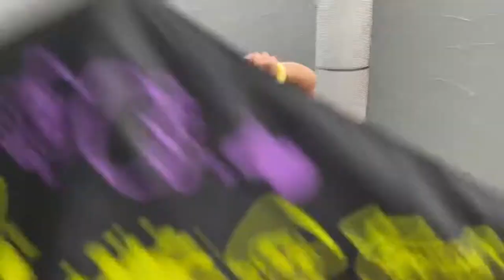スプラトゥーン2の折りたたみ傘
スプラトゥーン２の傘を買いました

モノマスター8号号付録ハミルトンの保冷ビッグトートバッグが便利すぎる

ウルトラマンゼットのソフビが半額の300円!?【ウルトラマンZ アルファエッジ 人形 初回生産限定】

ストリートファイターVで戦ったぞ！【スト5 ストリートファイター2 ゲームセンター】

スタバで飲んだ初めてのフラペチーノはゴロっとイチゴフラペチーノ【初スタバ　初フラペチーノ】

マクドナルドのハッピーセットはポケモン【ピカチュウ】

【スケボー21】キレイなプッシュを身につけたい【キッズ 初心者 子供 スケートボード 練習】

鬼滅の刃のぬいぐるみを買ったよ【しまむら 炭治郎 たんじろう 禰豆子 ねずこ】

【雑誌付録】スヌーピーの目覚まし時計！保温保冷バッグ、ステンレスボトル【sweet スウィート 7月号増刊号 LOGOS】

ガレージセールに行ってきたよ【株式会社キムラ ランドマーク オシャレ インテリア 籐家具 アジアン家具】

【雑誌付録】ママがまた水筒買いおった【ｓｗｅｅｔ　スウィート　2020年6月号増刊　セブン－イレブン・セブンネット限定付録】

【雑誌付録】雑誌を買ったら傘がついていた！？【SPRiNG7月号 ジャーナル スタンダード 】

【スケボー20】レイルスタンドの練習【初心者 プリモ キッズ 子供 スケートボード　久宝寺緑地公園】

【スケボー19】スケボー用のバッグを買ったよ！【初心者 キッズ スケーター スケートボード 子供】

この雑誌付録はお父さんにおすすめです！モノマックス6月号 ビームス トートバッグ【MonoMax BEAMS】

【スケボー18】エンドウォークの練習をするぞ！【初心者 キッズ スケーター スケートボード 子供】

【スケボー番外編】音楽に合わせてスケボーしてみた【アスノヨゾラ哨戒班  MAD風】

ぷよぷよボールで巨大スクイーズボールを作ったよ【ぷにぷにボール 風船】

【スケボー17】エンドオーバーに挑戦！【 スケートボード 練習 初心者 子供 kids skater キッズスケータ】

VANS OLD SKOOL スケボー用にバンズの靴を買ったよ！【ヴァンズ オールドスクール V36 CK BLACK スケボー 初心者 キッズ スケシュー】

【雑誌 付録】 smart スマート MILKFED ミルクフェド   ペットボトルホルダ ポーチ＆カードケース2点セット 6月号 増刊号

【スケボー15】オーリーがしたい②！【 スケートボード 初心者 子供 kids skater キッズスケータ】

【スケボー14】オーリーがしたい！【 スケートボード 初心者 子供 kids skater キッズスケータ】

【スケボー13】再び、久宝寺緑地公園のスケートパークに行ってきたよ！【 初心者 子供 kids skater キッズスケータ】

【スケボー12】久宝寺緑地公園にスケートパーク発見！新しいスケボーですべってみたよ

スケボー PART.11！新しいスケートボードを買ったよ！デッキ 初心者 子供 kids skater キッズスケータ

スケボーの練習10日目！深北緑地公園スケートパーク波の広場！初心者 子供 kids skater キッズスケータ　スケートボード

スケボーの練習9日目！チックタックで前に進もう！初心者 子供 乗り方 kids skater キッズスケータ　スケートボード

スケボーの練習8日目！180°ターンに挑戦！初心者 子供 乗り方 ワンエイティ kids skater キッズスケータ

スケボーの練習7日目！8の字ターンに挑戦！初心者 練習方法 子供 乗り方 kids skater キッズスケーター

スケボーの練習6日目！はじめてのスケボーパーク！【スポーツパーク松原 スケートパーク松原 初心者 クルーザー ペニー 練習方法 子供 乗り方】

スケボーの練習5日目！チックタックの練習するよ！【初心者、クルーザー、ペニー、練習方法、子供、乗り方】

スケボーの練習4日目！ターンがなかなかうまくできないっ【初心者、クルーザー、ペニー、練習方法、子供、乗り方】

初めてのスケボー！ユズキ、スケボー始めました！！１日目【初心者、クルーザー、ペニー、練習】

サンタさんへお手紙書いた!【本物のサンタさんに手紙を出そう！トイザらスサンタポスト クリスマスプレゼント】